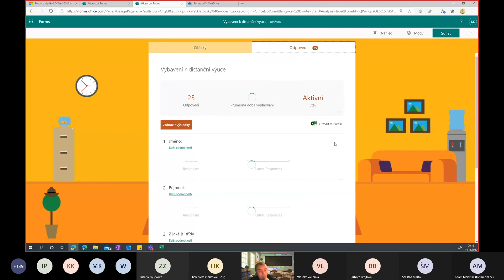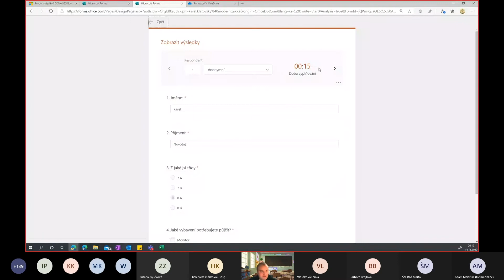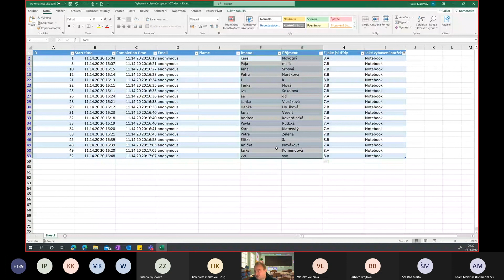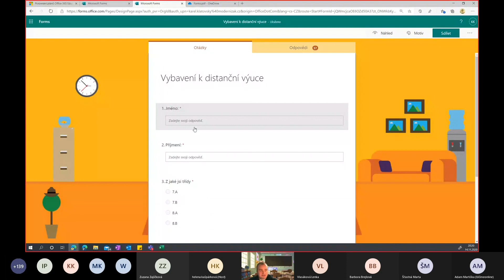Jak pracovat s výsledky formuláře - Učíme nanečisto #45